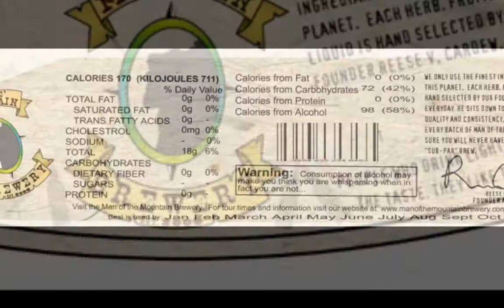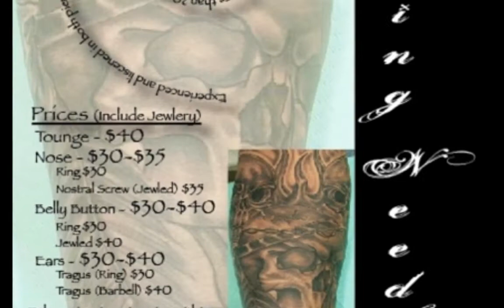Reese V. Cardew: Portfolio (Graphic Design, Printmaking)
Sample Portfolio for Reese V. Cardew:  Graphic Design, Corporate Identity, Collateral, Printmaking, Logo, Booklets